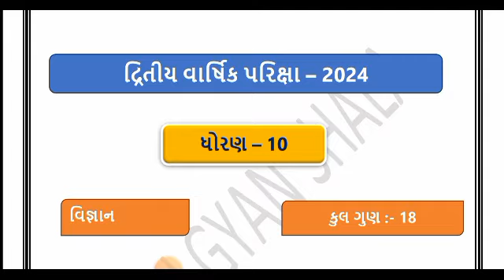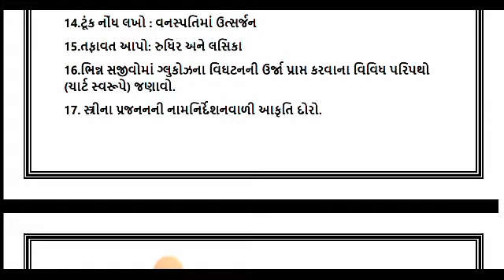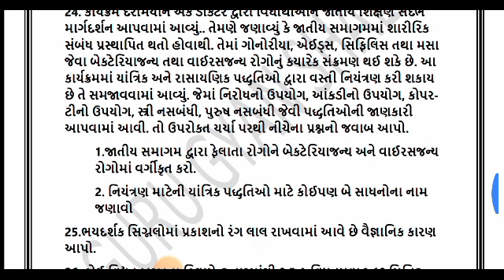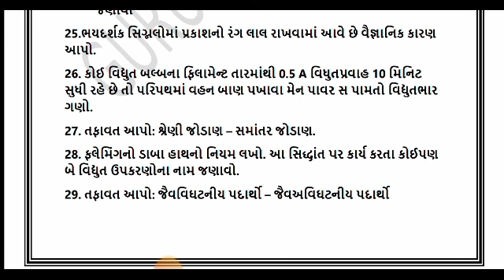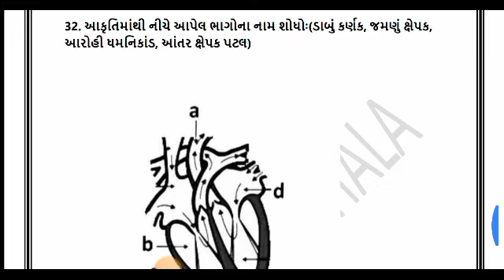STD 10 science second exam most imp std10scince Std 10 Science Second Exam Paper Imp science imp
second exam most imp
Std 10 Science Second Exam Paper Imp | Dhoran 10 vigyan

ધોરણ 9 દ્રીતીય પરિક્ષા અસાઇનમેન્ટ સોલ્યુસન :-

TOPIC COVER

std 10 science second exam paper solution
std 10 science second exam paper solution 2024
dhoran 10 science second exam paper solution
std 10 science second exam paper
dhoran 10 science biji parixa paper solution 2024
dhoran 10 vigyan paper solution second exam 2024
ધોરણ 10 વિજ્ઞાન બીજી પરીક્ષા પેપર સોલ્યુશન 2024
ધોરણ 10 વિજ્ઞાન પેપર સોલ્યુશન 2024
દ્વિતીય પરીક્ષા ધોરણ 10 વિજ્ઞાન
ધોરણ 10 વિજ્ઞાન દ્વિતીય પરીક્ષા
ગણિત પેપર સોલ્યુશન ધોરણ 10
ધોરણ 10 વિજ્ઞાન પેપર સોલ્યુશન દ્વિતીય પરીક્ષા 2024